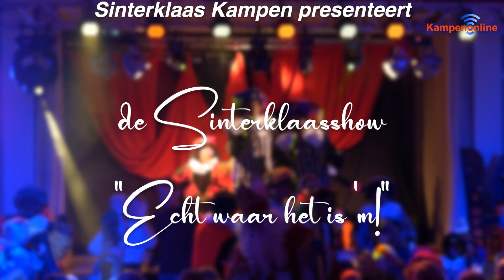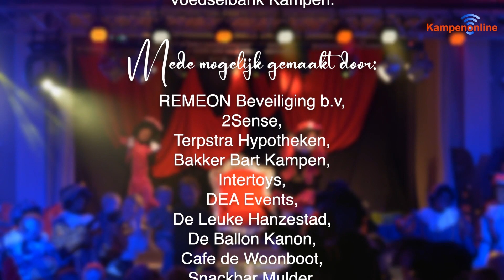Sinterklaas Show Kampen 2022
Sinterklaas show “Echt waar het is ‘m!” van Sinterklaas Kampen opgenomen in De Leuke Hanzestad.